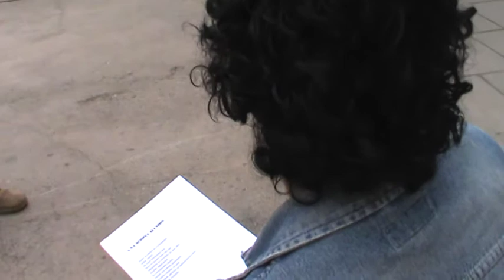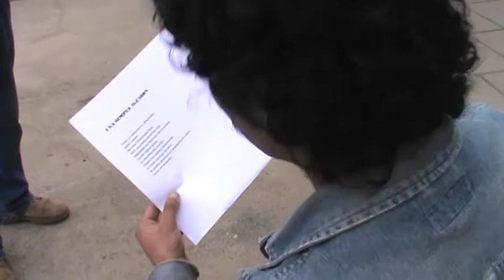Franco Henríquez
Franco Henríquez, joven poeta residente en Quilpué explica rasgos de su persona y de su forma de entender la poesía.